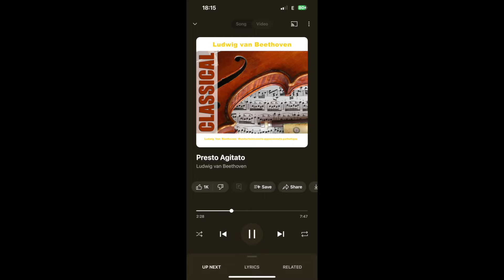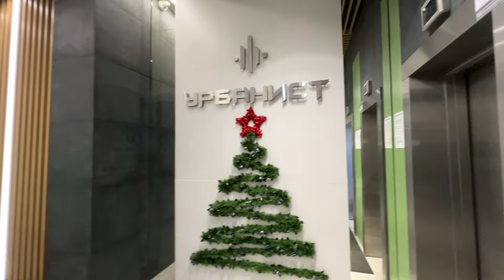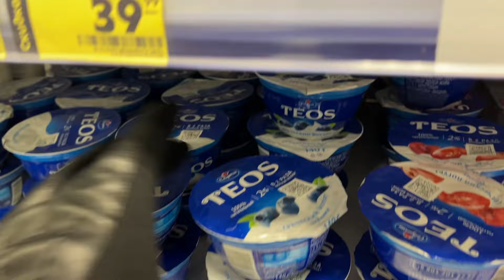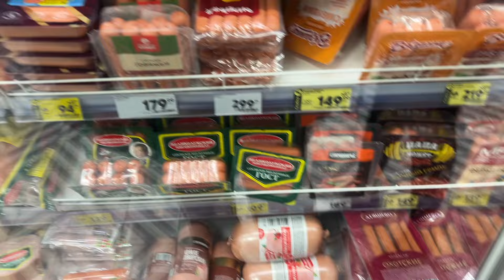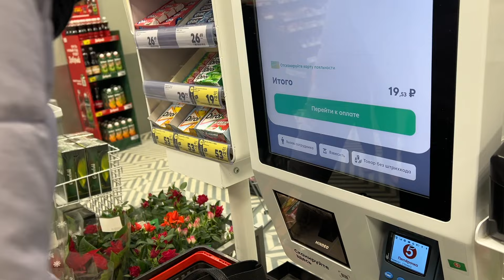New year Holiday in Saint Petersburg Russia 24' 🎄 | Living Alone In Russia